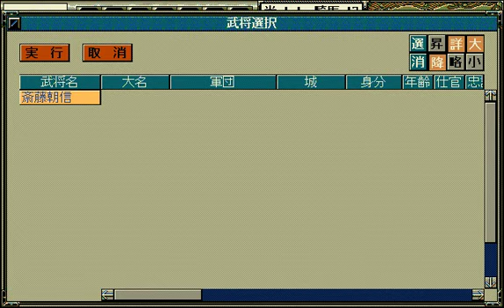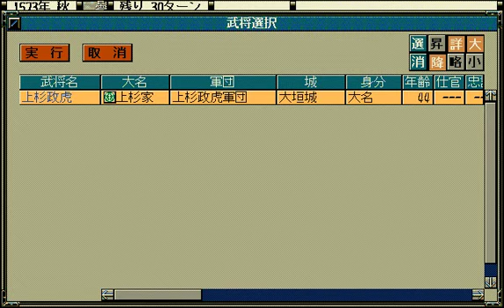謙信さんで統一を目指す天翔記#046【信長の野望・天翔記】【実況】